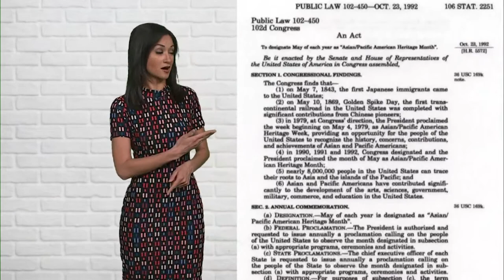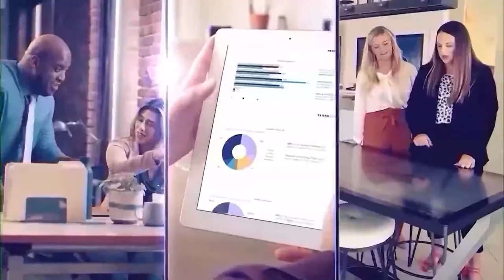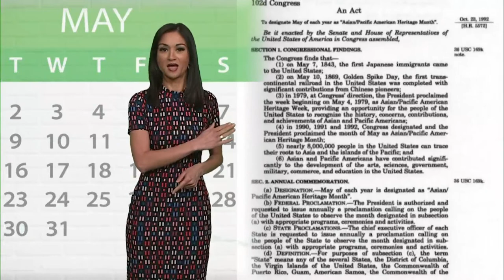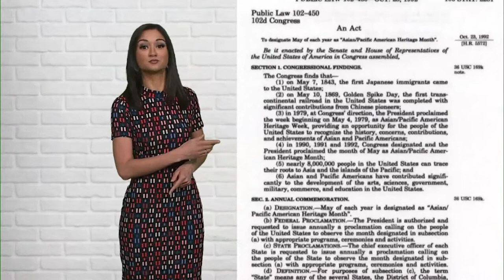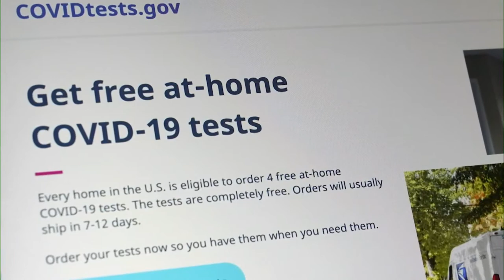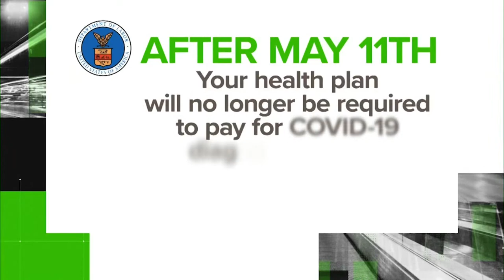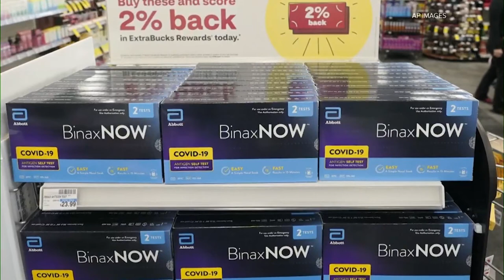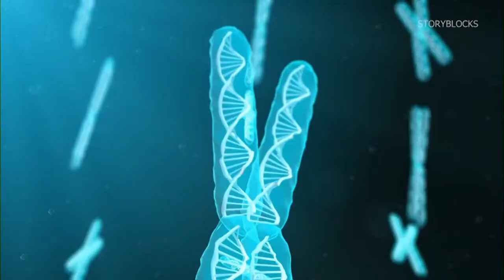DBL | Monday, May 1, 2023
NEIGHBORS KILLED: A man allegedly kills five of his neighbors after being asked to stop firing his AR-15 outside. Why are people in America so quick to shoot?

BIDEN'S JOKES: The president jokes about Tucker Carlson and Don Lemon at the White House Correspondents Dinner

FAMILY TRAGEDY:  A lawmaker who lost his son to suicide after a sextortion scam joins to share how he's working to protect other teens

RUDE RESPONSE: Tony Danza gets slammed for how he treated a reported on the red carpet. Was he out of line?

  12:30  p.m. - 1 p.m. ET
  2:00 p.m. - 6 p.m. ET
  7:30 p.m. - 8 p.m. ET

🔴 DailyBlastLive.com